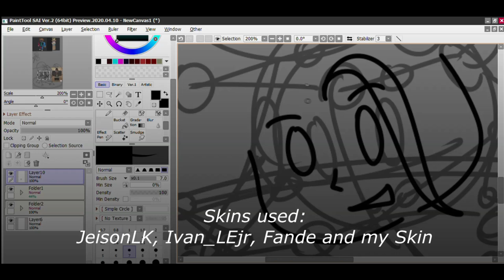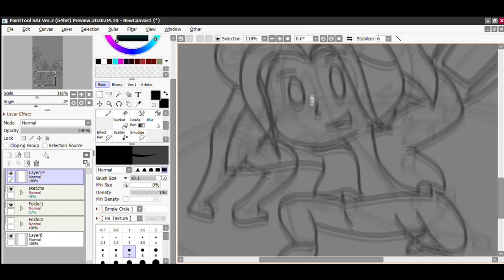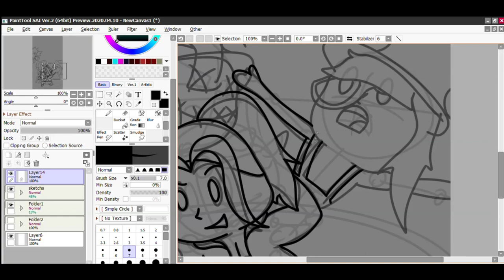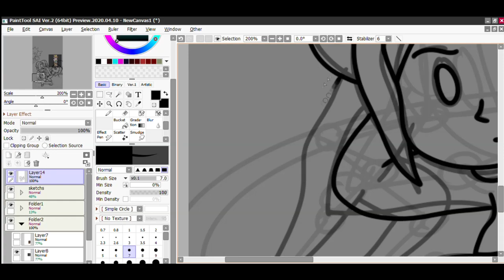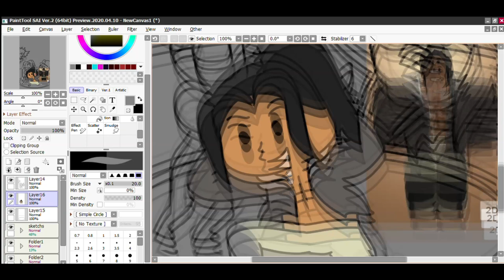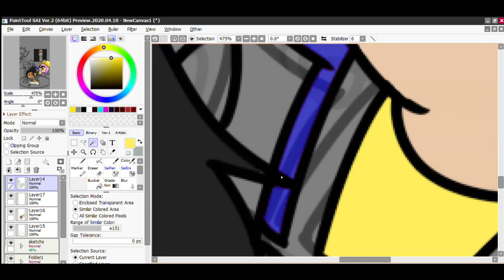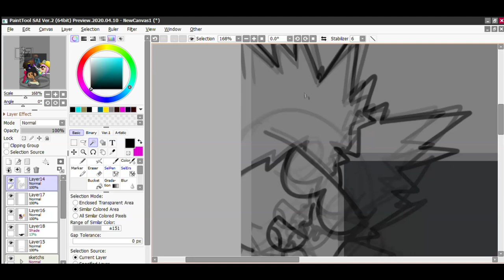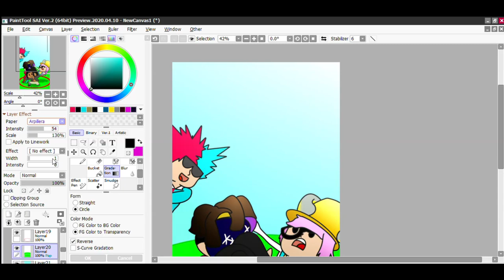Don't get out of the circle - Comissions Draw - Community Roblox Tournament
Welp, this is the first Commision speed draw in the channel as well, something in my Subscriptor's count goals!

Thanks @jeisonlk for sending me this chance to draw!

CREDITS

- I'ts Different - Shadow - NSC release -

 / jimboows

 / lenskoofficial